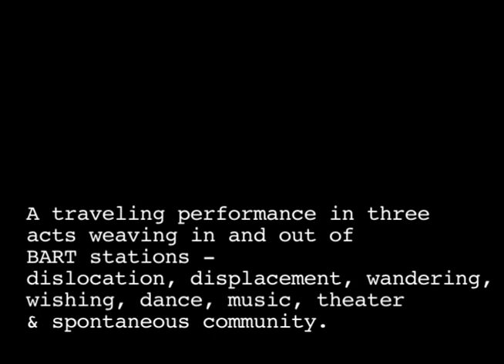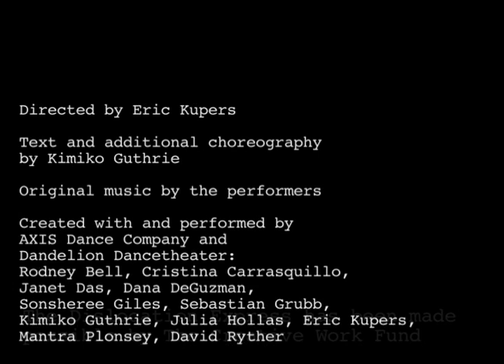The Dislocation Express - V-Blog #7: Dana DeGuzman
The Dislocation Express
by AXIS Dance Company and Dandelion Dancetheater
A traveling performance in three Acts.

Sun Jul 24th and Friday July 29th
6:00 - 6:45PM Act I at Ed Roberts Campus / Ashby BART Station, Berkeley
7:00PM "Intermission" Performance begins at Walnut Creek BART Station
7:45 - 8:30PM Act II at Walnut Creek BART Station

Wednesday Jul 27th and Saturday July 30th
6:00 - 6:45PM Act I at Ed Roberts Campus / Ashby BART Station, Berkeley
7:00PM "Intermission" Performance begins at Powell Street BART Station, SF
7:45 - 8:30PM Act III at Powell St. BART Station, SF

The Dislocation Express is a traveling dance/theater/music performance created with and performed by artists with and without disabilities. Taking place near BART stations around the Bay Area the work looks at the nature of place and displacement. Exploring the artists' experiences with finding a sense of home and then losing it for various reasons, The Dislocation Express draws from images and fantasies about hobo culture to better understand contemporary notions of place amidst the portable internet and mobile phone culture. The Dislocation Express is supported by a grant from the Creative Work Fund.

Video by Nicole Da Roza

THE DISLOCATION EXPRESS

Directed by Eric Kupers

Text and Additional Choreography by Kimiko Guthrie

Created with and performed by AXIS Dance Company and Dandelion Dancetheater:
Rodney Bell, Cristina Carrasquillo, Janet Das, Dana DeGuzman, Sonsheree Giles, Sebastian Grubb, Kimiko Guthrie, Eric Kupers, Mantra Plonsey, David Ryther

Original Music by the performers

Guest Artists: Chris Gallegos, Dorine Hoeksema, Corissa Johnson, Nils Jorgensen, Heather Lukens, Keith Penney, Anne-Lise Reusswig